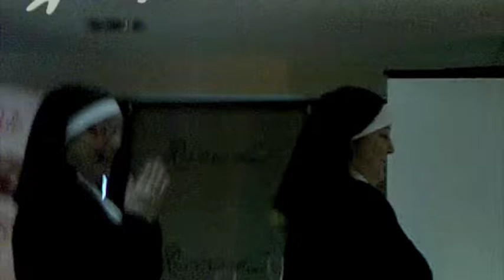HARTLEPOOL MAIL SISTER ACT